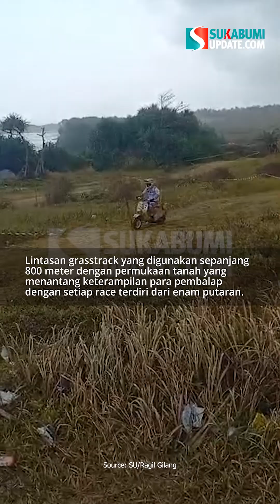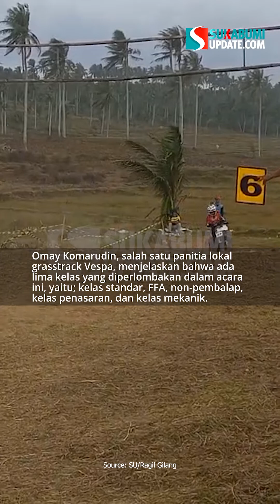Puluhan Vespa Adu Balap Jajal Sirkuit Pantai Batu Panganten Sukabumi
Sebanyak 45 pembalap sepeda motor Vespa klasik beradu kecepatan di lintasan sirkuit grasstrack yang terletak di objek wisata Pantai Batu Panganten, Desa Purwasedar, Kecamatan Ciracap, Kabupaten Sukabumi, pada Minggu, (8/9/2024).
Acara ini merupakan bagian dari kegiatan tahunan yang diselenggarakan oleh Forum Komunikasi Vespa Independent Sukabumi Bersatu (FKVISB).

Lintasan grasstrack yang digunakan sepanjang 800 meter dengan permukaan tanah yang menantang keterampilan para pembalap dengan setiap race terdiri dari enam putaran.
Reporter: Ragil Gilang
Editor: Rizky